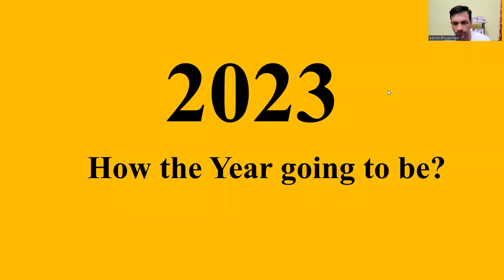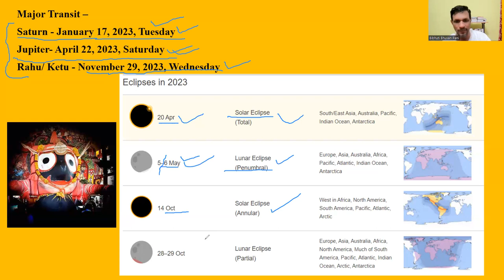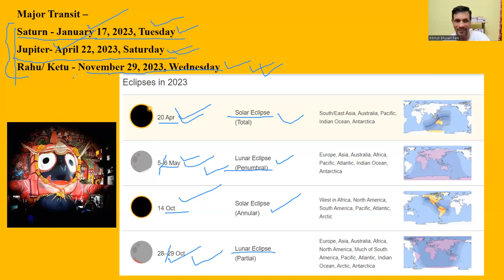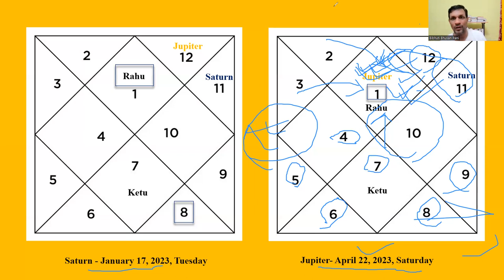How will be the Year 2023 - Triple transit, Surprises & Challenges for different Ascendant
This video will give you a detail analysis on the major planetary transit & Eclipse that will be going to happen in the Year 2023 & the result of that for different Asc.